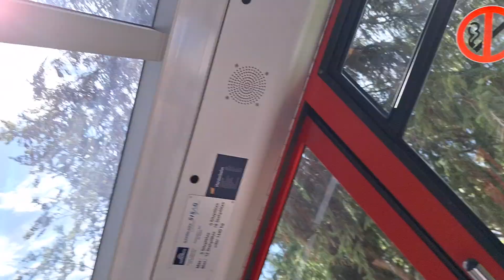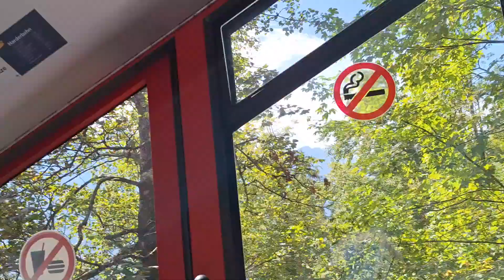Switzerland, Harder Kulm